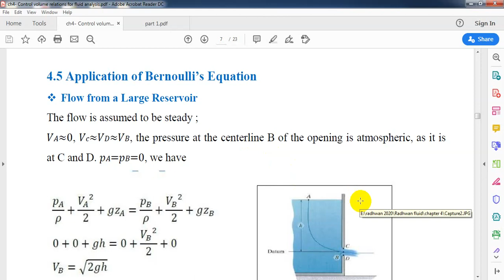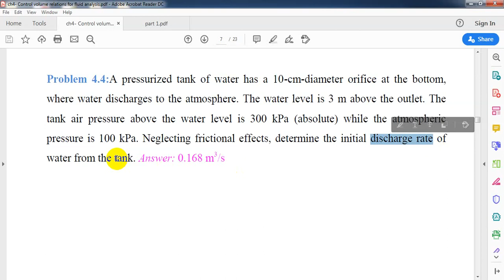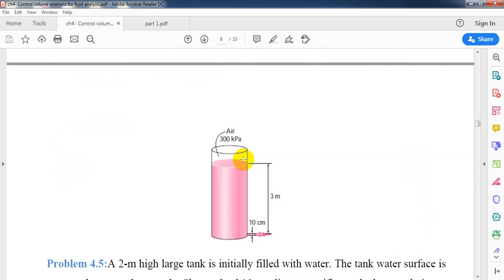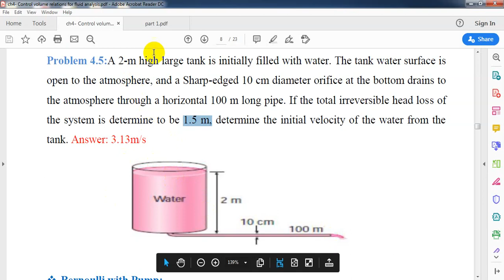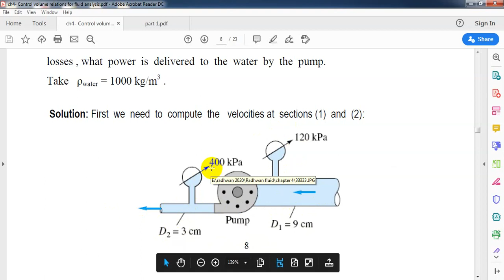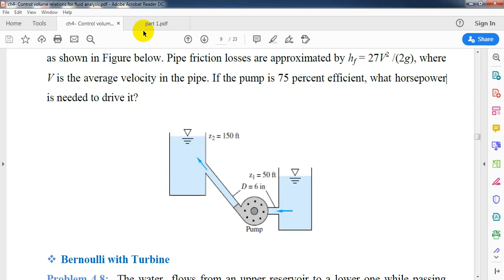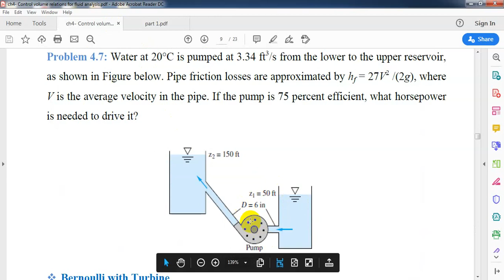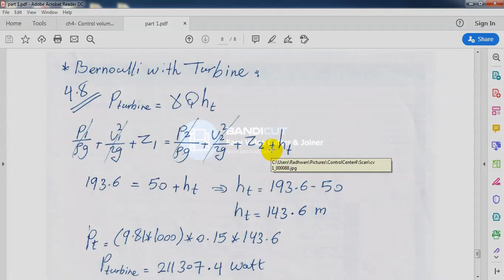Chapter one ( part two) / م.م رضوان علي / المرحلة الثانية صباحي نفط